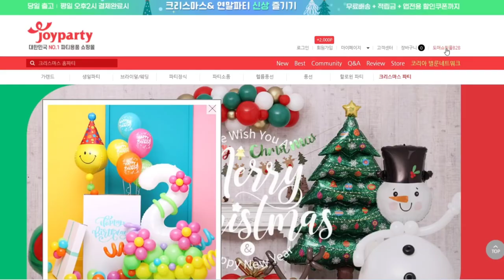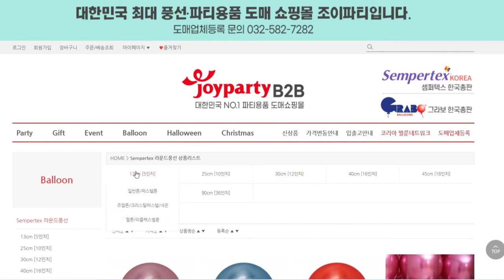[Hands-on][Full Version] Balloon Christmas Santa Claus 풍선 산타할아버지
2021년 11월 (1회)

벌룬링을 활용한 산타 만들기
This balloon Santa Claus used a balloonring.

크리스마스 벽장식에 활용하기 좋은 간단 풍선 레시피! 대방출!

This channel provides useful information for those who are interested in balloon art and those who are in the balloon industry.